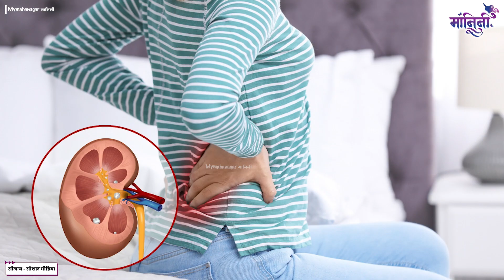Adding salt or chaat masala on fruits is harmful for health Iफळांवर मीठ, चाट मसाला टाकून खाणे अयोग्य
Adding salt or chaat masala on fruits is harmful for health I फळांवर मीठ, चाट मसाला टाकून खाणे कितपत योग्य ?

NM91 I PCS95